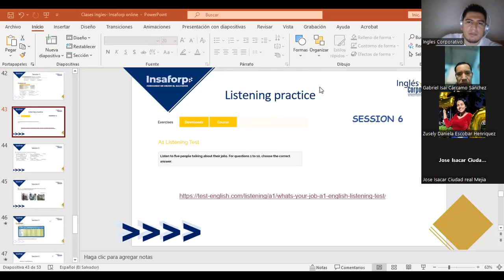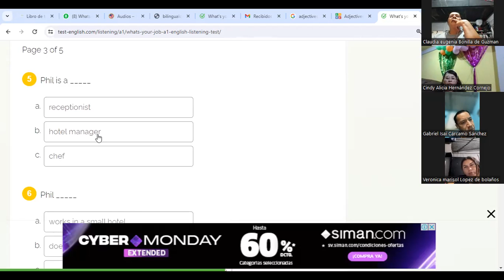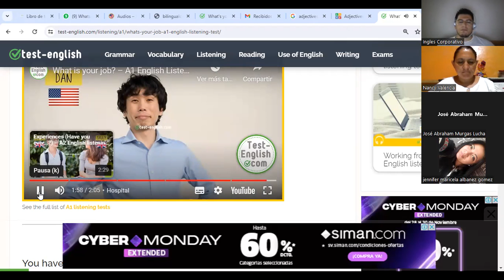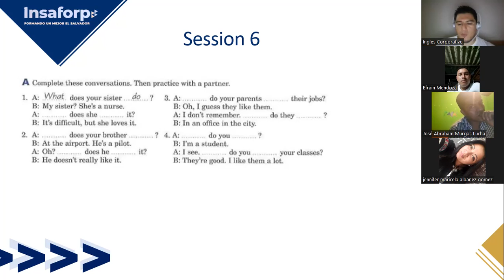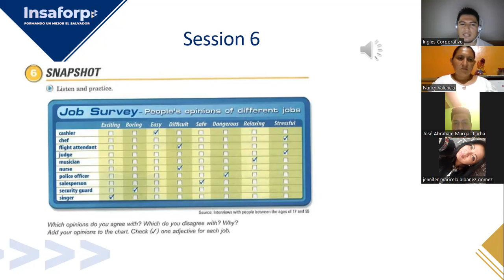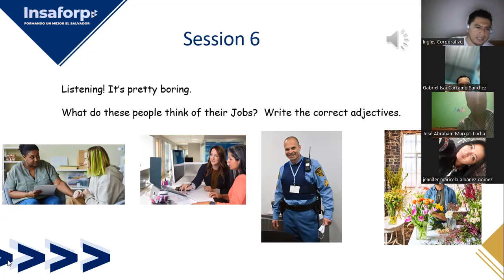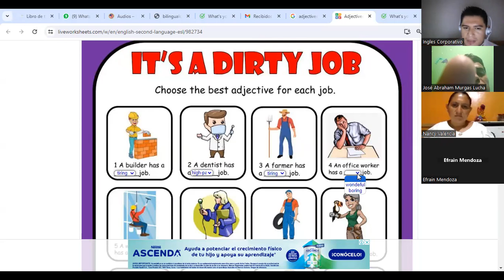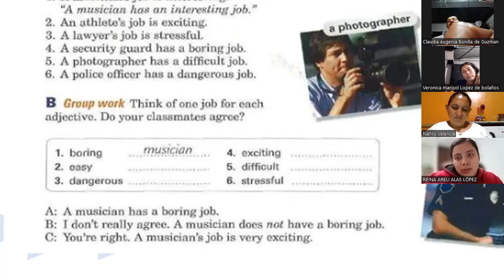Sesion 6- 28-11-2023- FI-REGA-149- Deras- What do you do? 2nd Part